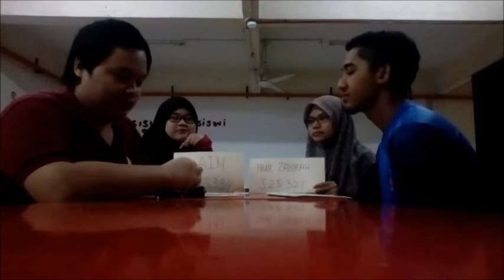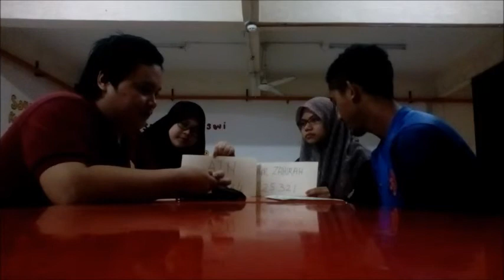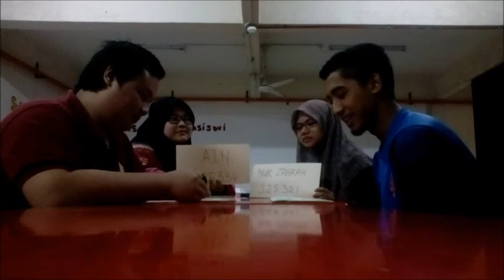REFLECTION VIDEO LAX 2005 (GROUP 104)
BACHELOR SCIENCE BIOINDUSTRY UPMKB
REFLECTION VIDEO LAX 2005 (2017)
GROUP 104